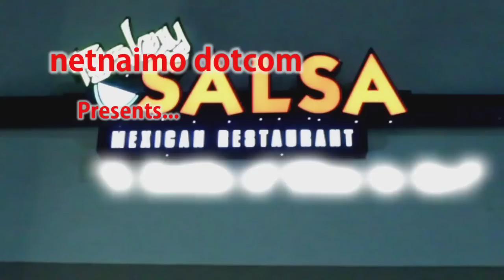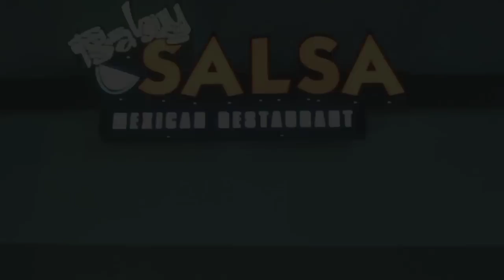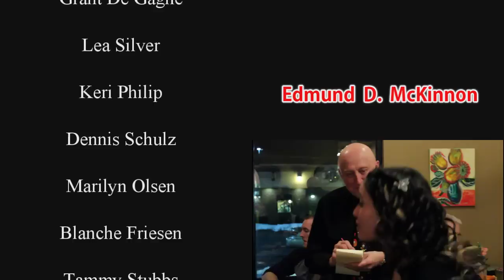A Bottle of Wine to Go! Short Valentine's day film ( Extended Version)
An annoying musician ruins what could have been a beautiful proposal on Valentine's Day.  A short film by the gang at netnaimo dotcom. Filmed at Baby Salsa Mexican Restaurant in Nanaimo, BC.
Thanks for helping everyone!